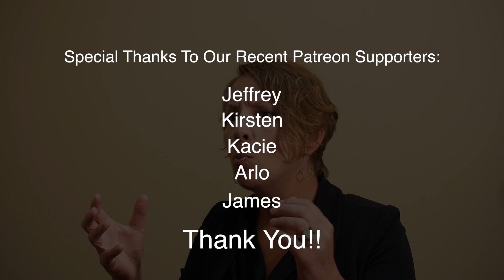Your health starts here–What you should know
Find out why the health of your gut is so important to your immune and overall health.  Dr. Nasha Winters discusses what we know and what we're learning about the microbiome and what has affected it over many years.  Learn about the many things that can support your gut as well as what can cause damage!